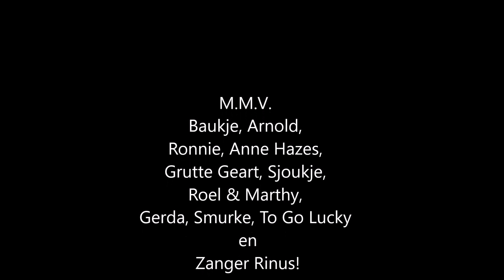Typisch Tine XXL 1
Typisch Tine  XXL